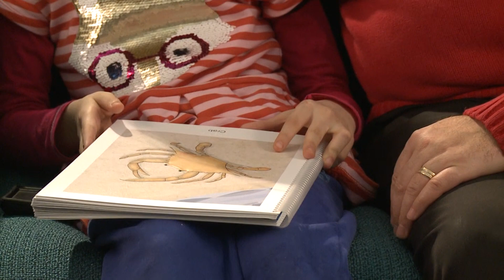Happy World Braille Day from the National Federation of the Blind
We know that Braille is the key to success for blind people across the globe. President Riccobono shares a special message on this World Braille Day.

World Braille Day is January 4 of each year – Louis Braille’s birthday.